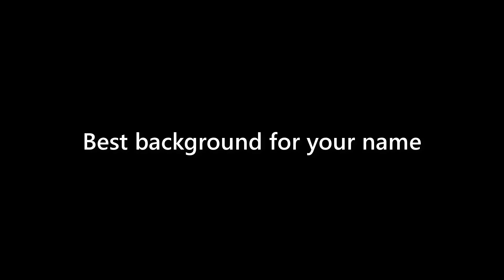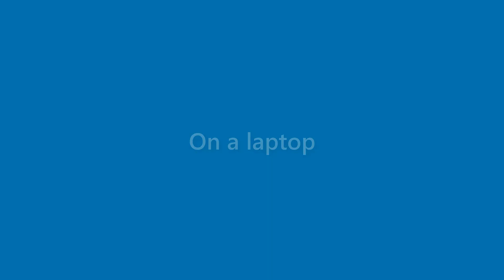Stuart Fulton - appearance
Name Look - Stuart Fulton - appearance. In this video we present "Stuart Fulton" name look and feel in various scenarios.
This video will cover:
How does "Stuart Fulton" look as a personal letterhead?
How does "Stuart Fulton" look on a business card?
How does "Stuart Fulton" look on a computer/laptop screen?
How does "Stuart Fulton" look with different background colors?
How does "Stuart Fulton" look with various fonts?